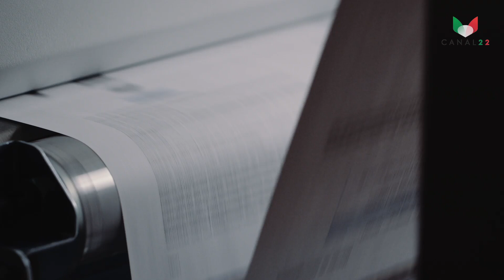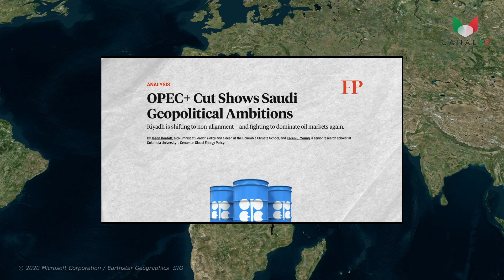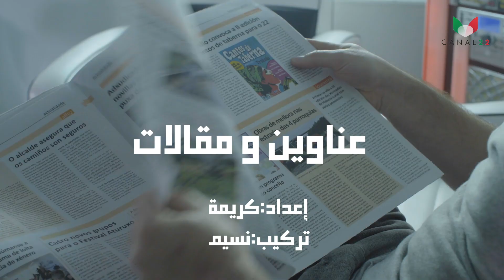عناوين ومقالات..الدراما الرمضانية نمطية وتدور حول نفسها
إعداد و تقديم : كريمة
تركيب : نسيم